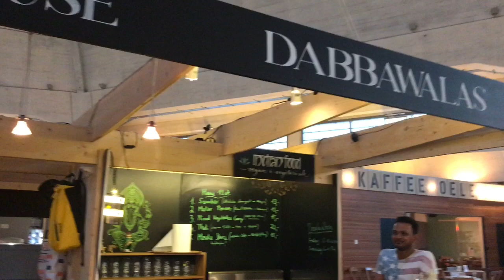Celebrating Amy’s 50th Birthday!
Today, Amy turned 50 years old. We continue to have a challenge making celebrations special. Spending quality time together might sound like a good idea but we're already together almost 24 hours a day. Fancy dinners no longer make sense for us and there's nothing we want to buy.

After a walk through town in the morning and bumping into our new friend, Louise, we enjoyed a relaxing time at home and the pool, loving up on the pets.

Finally, at 6:30pm, Amy figured out the plan for the night. We are only a mile from the 3rd-largest town in Switzerland but haven't headed over there yet. Getting our bearings around France has been challenging enough. Driving in another country has been a very different experience than life as a pedestrian.

Anyhow, Amy read about Markthalle Basel, a large food hall with 30+ international stands. As much as we LOVE a good food hall, we hoped this would be a good one. AND IT WAS!

Our first experience paying for anything in Switzerland lets us know it really is a pricey place. Prices for a meal ran roughly $15-25USD. For a food hall, that's quite a lot. We have heard the prices on "our side" of the border are much lower.

Caribbean food for dinner, Lebanese desserts to end with Spanish Cava in between. All in Switzerland before heading back to our home base in France. A perfect birthday!

Here are some of our favorite services. If you use our links, it will not cost you anything extra. Thanks if you do!

***Thanks to points and miles earned from credit cards, we save lots of money on travel. You'll see some of our current favorite credit cards on this

***We use Travel Freely to manage our credit cards and to help pick our next card - it's free!

***If you’re interested in becoming a house sitter (or you need a house sitter), this is the site we use with a discount!

***One of our favorite free money tracking tools is Personal Capital. Our link gives you $ upon signup

***We use GoogleFI (Amy) and Mint Mobile (Tim) for our frugal cell plans.
---Comment if there's anything you'd like answered, corrected or just to say hello
---If you wanna be our favorite viewer, share it. :)

About us...we are Tim and Amy and we retired early (in our 40s) after reducing our expenses by $6,500 a month. Most surprising isn't what we're missing...it's how wonderful and rich our life is with our lower spending. We like to share what we're doing and learning here on our channel.

They cover house sitting, award travel/travel hacking, and our early retirement/FIRE (financially independent, retired early). And, of course, travel! Lots of our videos show the fun stuff we do on a budget around the world.

Also, sometimes we discuss financial topics. We are not financial professionals. Please consult a licensed advisor for financial advice.